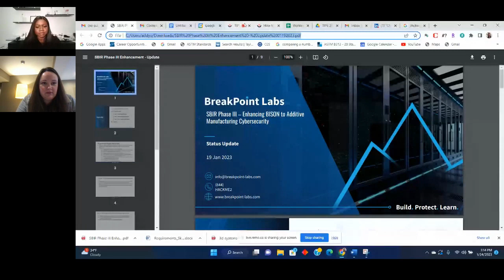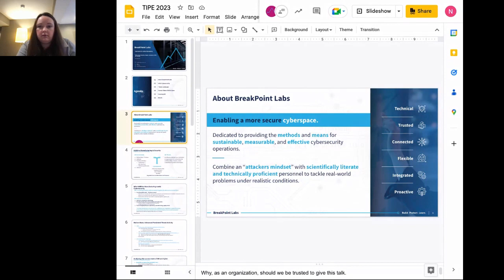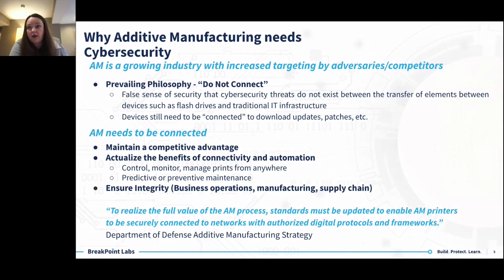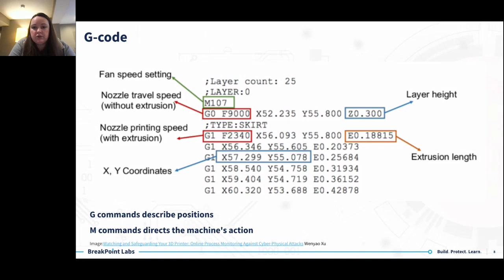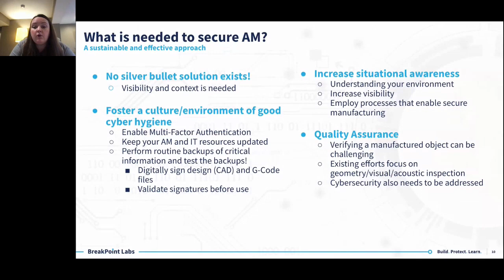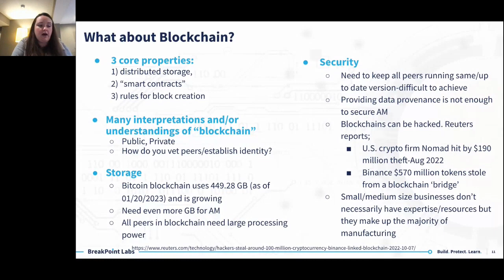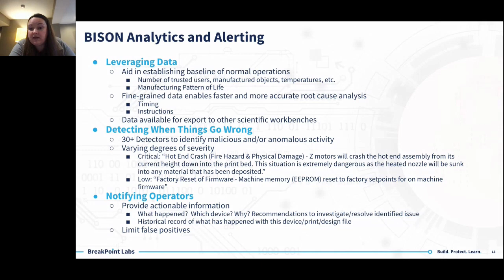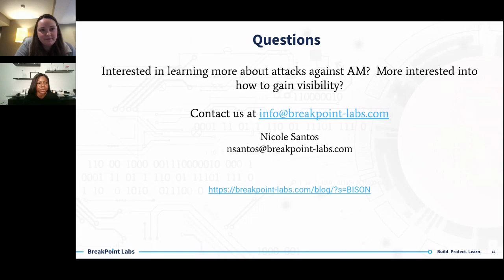TIPE 2023 Technology Track - Cybersecurity for Additive Manufacturing